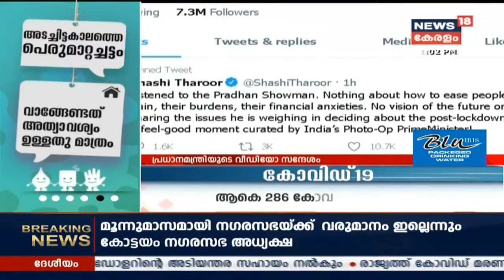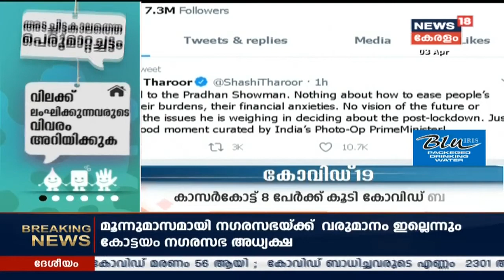ഉച്ച വാര്‍ത്ത | Uchcha Vartha - Lunchtime Bulletin | 3rd April 2020